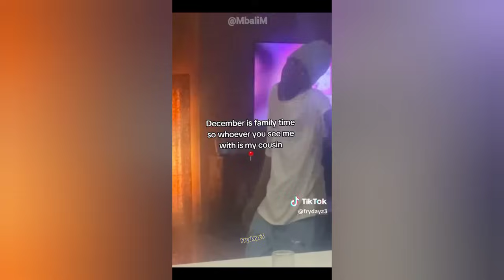Best of amapiano dance challenges | 2023 😱🥵🔥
Get ready to groove with the latest TikTok sensation - amapiano dances! 🎶🕺🔥 Join the party and show off your moves in style. From catchy beats to addictive choreography, we've got it all. Let's dance the night away together! 💃